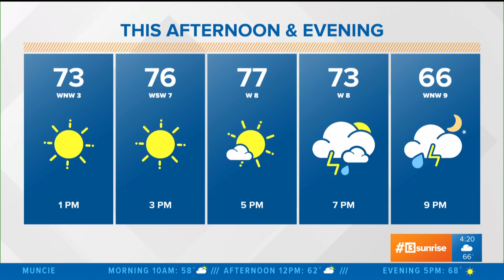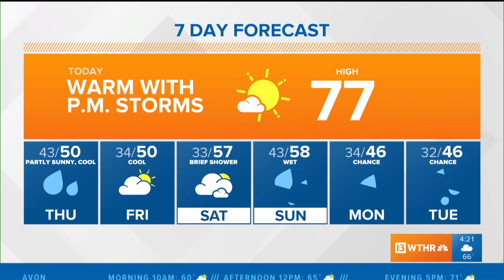4-8-2020 Sunrise Forecast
Look for a breezy and warm day later with the afternoon topping out in the mid 70s. Expect another chance for rough weather after 6 p.m. this evening.